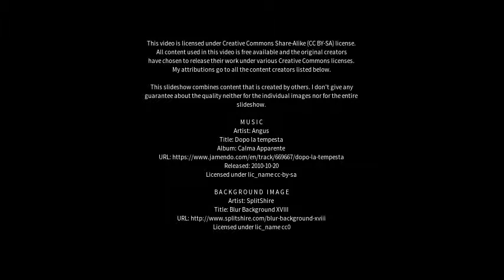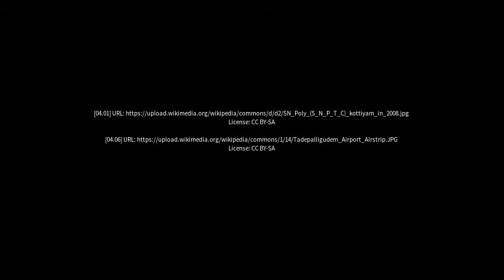Best places to visit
Best places to visit - Jammalamadugu (India) Best places to visit - Slideshows from all over the world - City trips, nature pictures, etc.